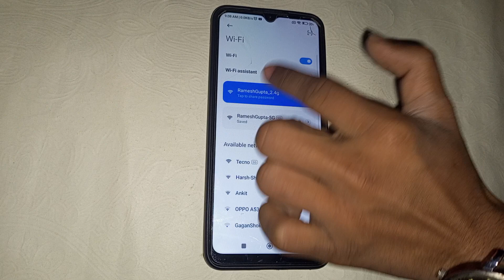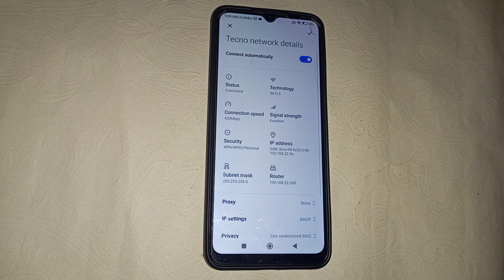Redmi 9 me hotspot kaise connect kare, Redmi 9 hotspot connect setting